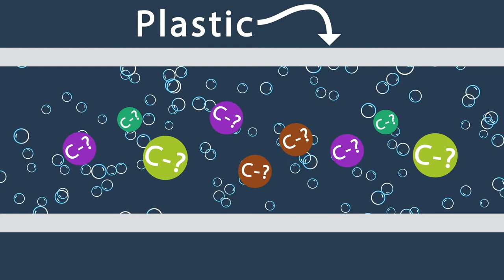How chemicals can contaminate plastics in water systems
Chemicals in the water supply can permeate into plastics.  When fresh water enters the pipes, some chemicals can leach from plastics into the water.

For more information on Purdue University research related to plumbing safety, please go